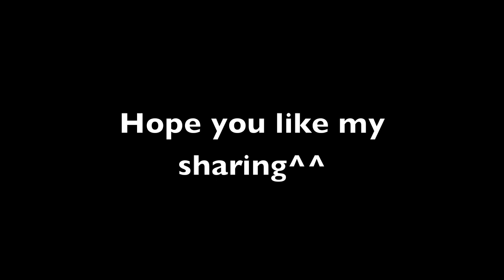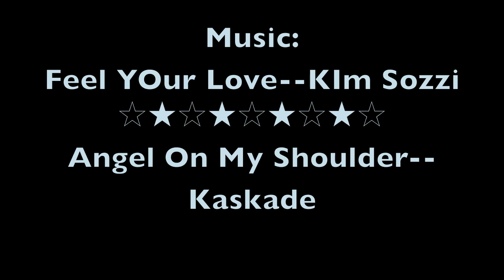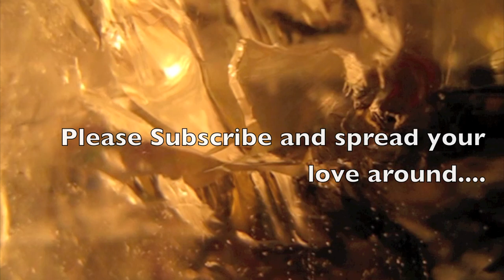8 Seconds Easy Hair Bun !★ 八秒丸子頭★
Puffy Bun PUffy Bun,
Easy Puffy bun!

Dear All,
 I got my Easy bun wire @ Cosmed  in Taipei / Night market ...
 Someone told me that It can be found @ Garden Street ( Mongkok...